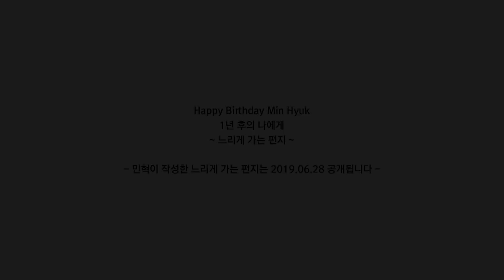[2018.06.28] 1년 후의 나에게 ~ 느리게 가는 편지 ~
Happy Birthday Min Hyuk

1년 후의 나에게 ~ 느리게 가는 편지 ~